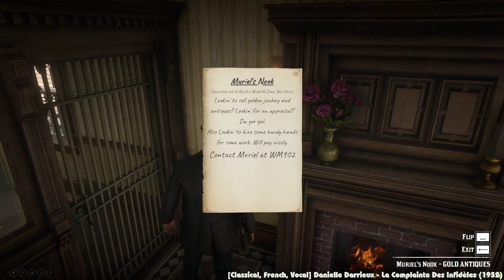Small Troublemaker Gets Stepped On By Big Cowboy Boots - 5/6/22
Full Twitch vods from GrammTheGibbon